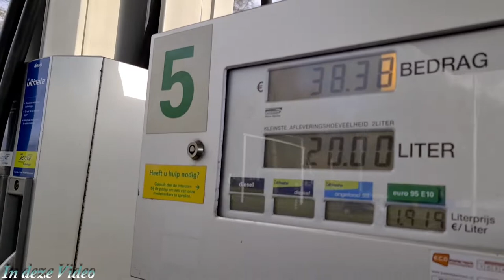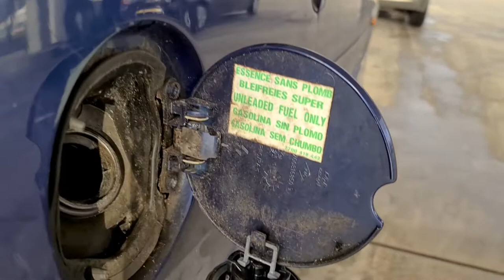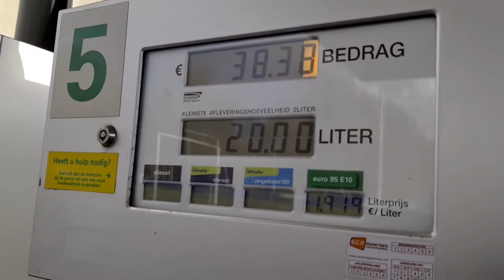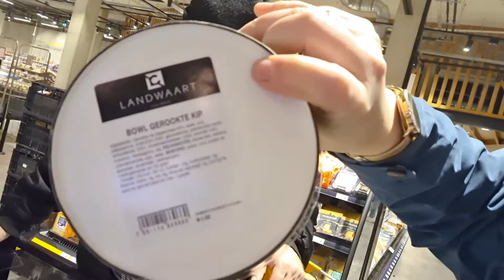ff tanken | en een leuk gesprek bij de jumbo bak